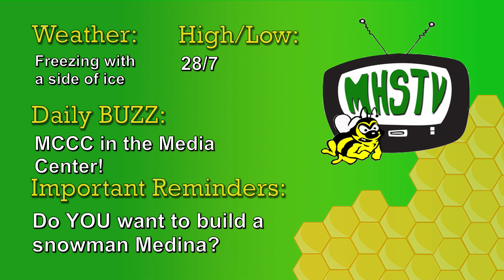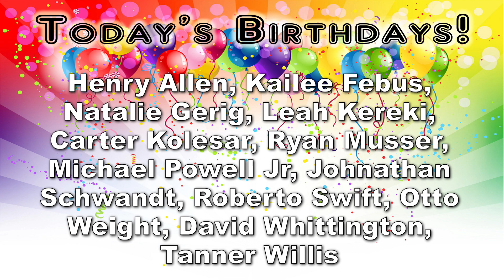Medina High School Morning Announcements 11-13-19